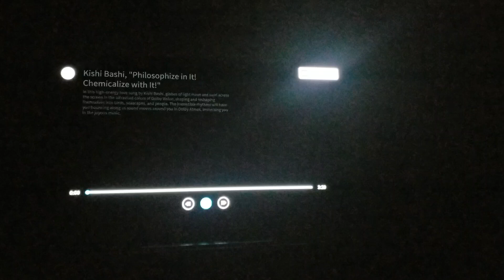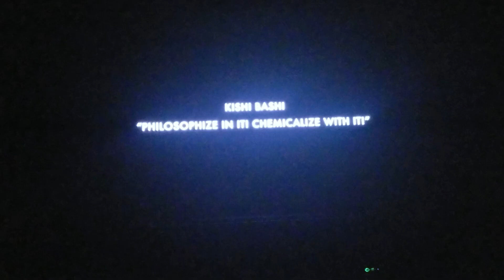LG 55" oled Dolby Vistion Demo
LG b7 55" Dolby Vistion